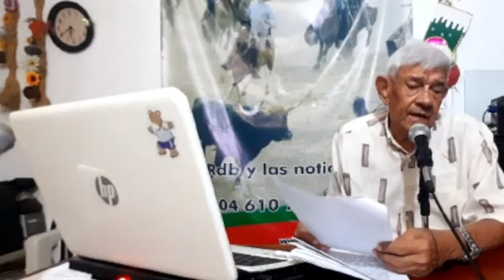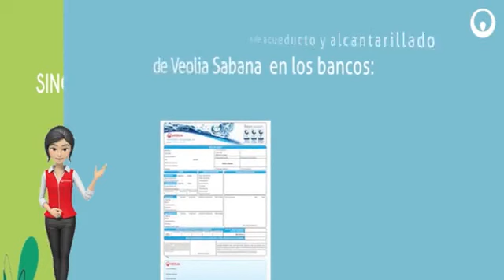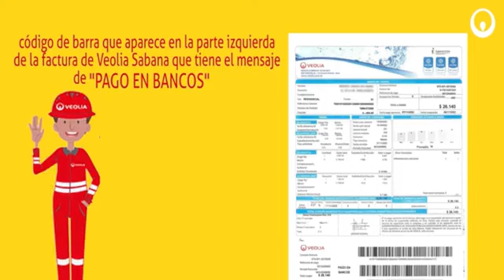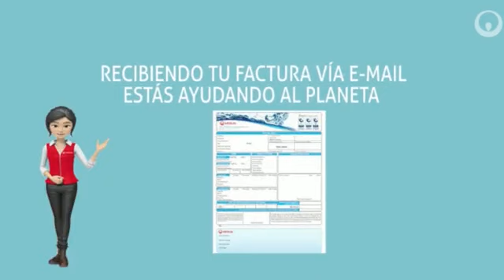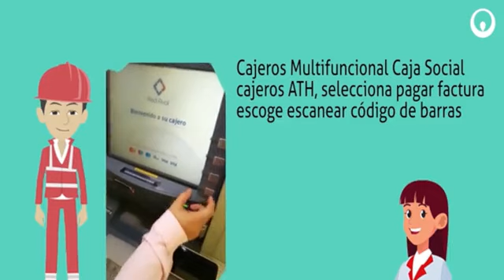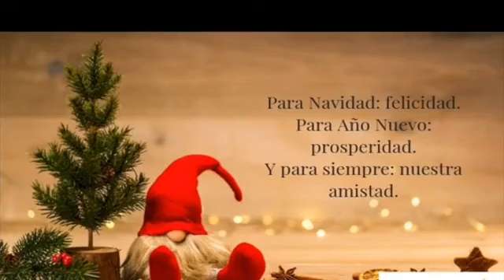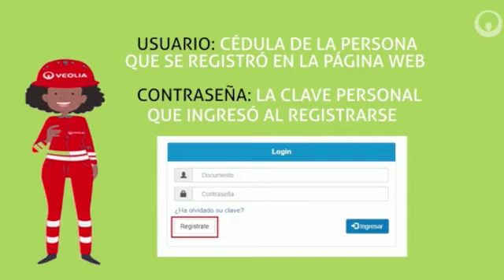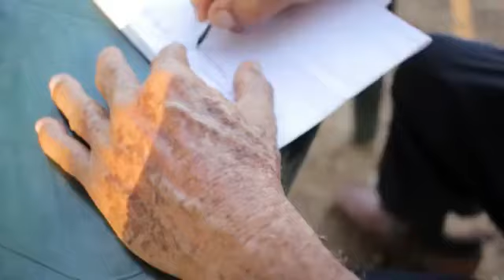RDB Y LAS NOTICIAS